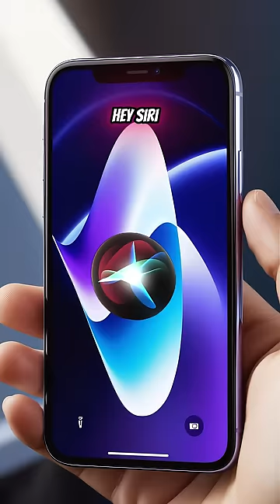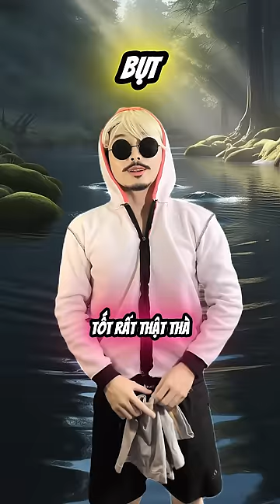Đừng xem khi nghiêm túc | LơLầyLội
LơLầyLội và những câu chuyện bất ổn. Đừng xem khi nghiêm túc nhé~~
Diễn viên: LơLầyLội, Tèo, Lơ Văn Tèo và Lơ Văn Lầy
Tổng hợp những câu chuyện thiếu nghiêm túc của LơLầyLội

© Bản quyền thuộc về LơLầyLội  (Tèo)
© Copyright by LơLầyLội  (Tèo)